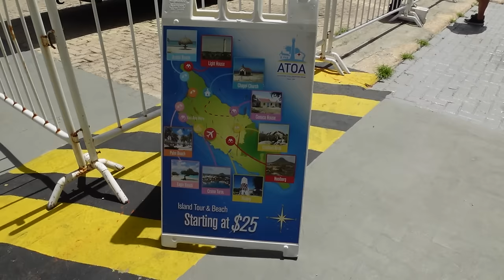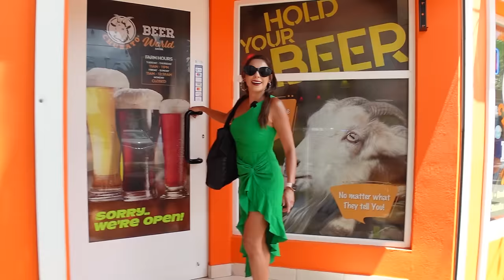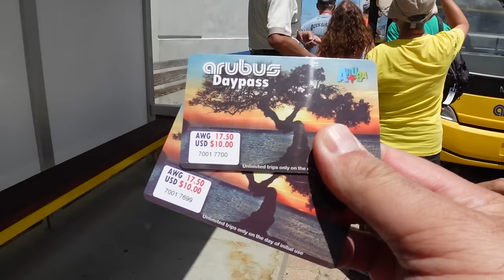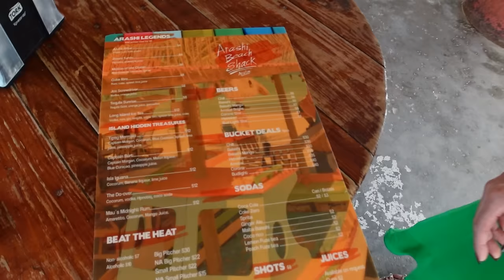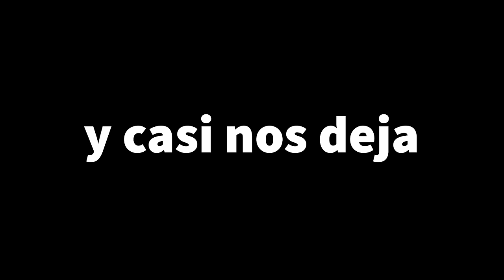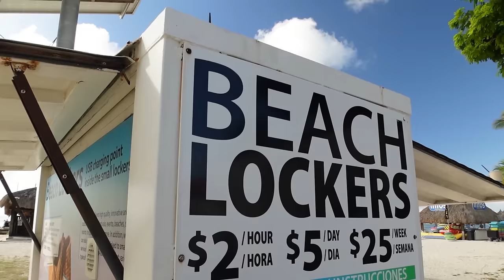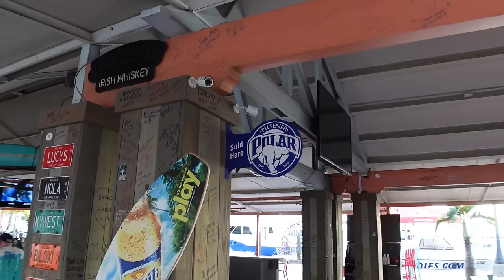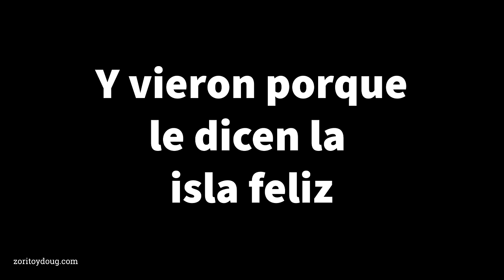ARUBA ¿Por Qué La Visitan Tanto? PRIMERAS IMPRESIONES | Zorito y Doug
Aruba, la Isla Feliz, está ubicada en el Mar Caribe muy cerca de las costas venezolanas específicamente al norte de la península de Paraguaná. En esta oportunidad los llevaremos a que conozcan parte de este destino caribeño. Aruba, es un país que pertenece al grupo de islas ABC (Aruba, Curazao y Bonaire). Su independencia con Holanda empieza a gestarse desde 1986, sin embargo, actualmente su estatus es de país constituyente del Reino de los Países Bajos. Así que durante este video descubriras sus playas, avenidas y sitios icónicos de esta isla. Somos Zorito y Doug, y juntos hacemos videos alrededor del mundo :) Así que no te olvides de suscribirte y activar la campanita para que no te pierdas ninguno de nuestras aventuras por el mundo.

Las camisas de Doug